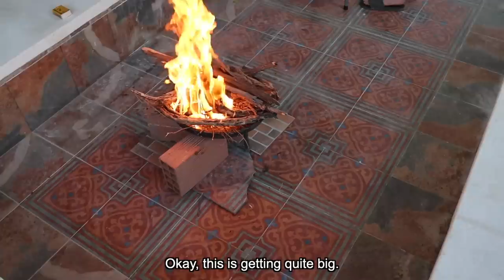cheeky mountain cooking video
this feels like more of a vlog tbh but I didn't intend for it to be like that (idk what I intended it to be I didn't rlly have a plan) hope u enjoy regardless